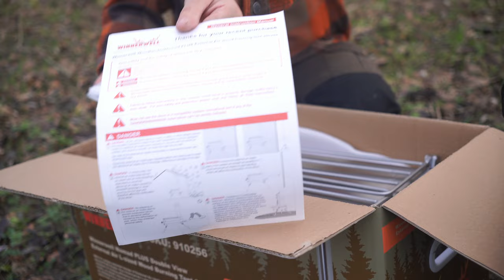Winnerwell Nomad Double View External Air. First Burn.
Good evening ladies and gentlemen. Welcome back to the channel glad you could join me for this video. Well guys it's Christmas time again and Mrs Santa has done me proud yet again. This yeah my beautiful Mrs has managed to stuff a brand spanking new hot tent stove into my tiny stocking! But wait! This isn't your normal run of the mill stove! No! This one is a little bit special! Let's take a closer look shall we. Merry Christmas to you all and a fantastic new year.